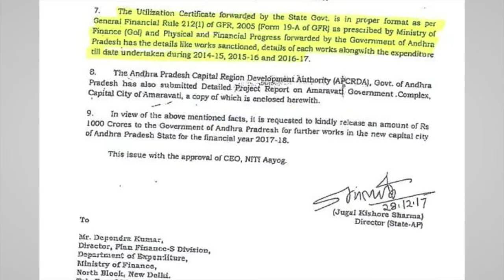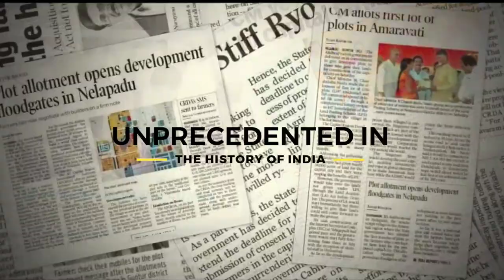MODI FILM ( low resolution ) - Who's Lying